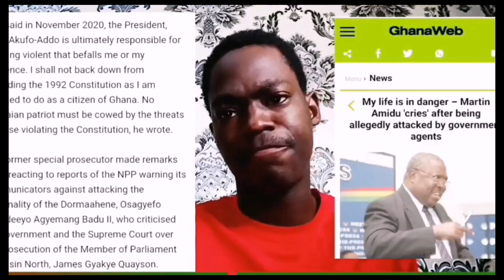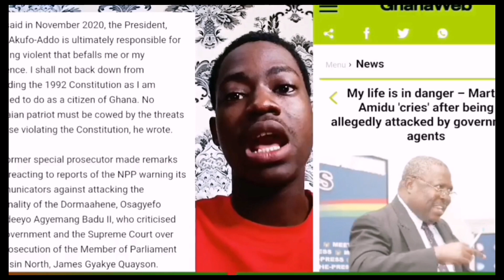BREAKING:Pres.Akuffo Addo wants to k*!L me, my life in Danger- Martin Amidu,,Former Attorney General